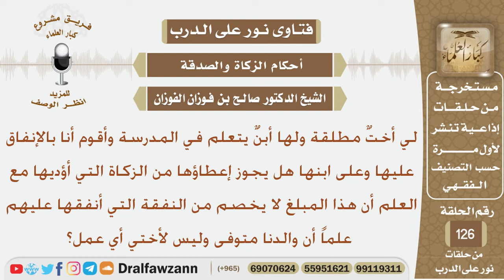هل يجوز له أن يعطي الزكاة لأخته علماُ أنه هو من ينفق عليها؟ الشيخ صالح بن فوزان الفوزان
نص السؤال:
لي أختٌ مطلقة ولها أبنٌ يتعلم في المدرسة وأقوم أنا بالإنفاق عليها
وعلى ابنها هل يجوز إعطاؤها من الزكاة التي أؤديها مع العلم أن هذا
المبلغ لا يخصم من النفقة التي أنفقها عليهم علماً أن والدنا متوفى
وليس لأختي أي عمل؟
السيرة الذاتية :
للاشتراك في قناة الشيخ صالح الفوزان

رئيس الفريق
لمشروع كبار العلماء